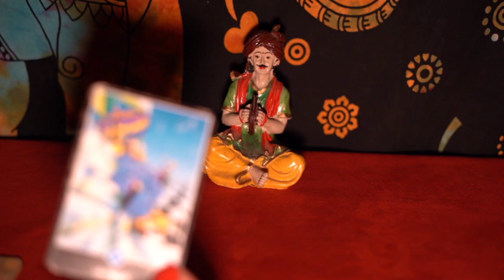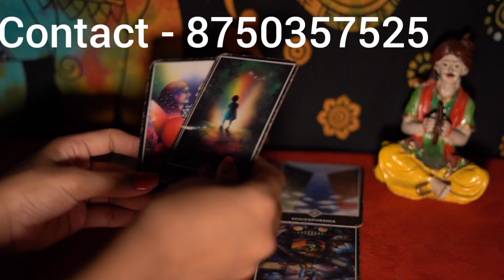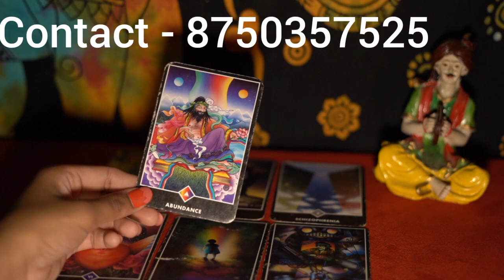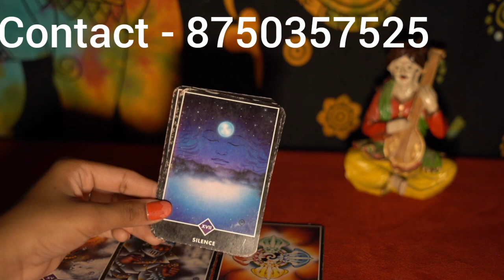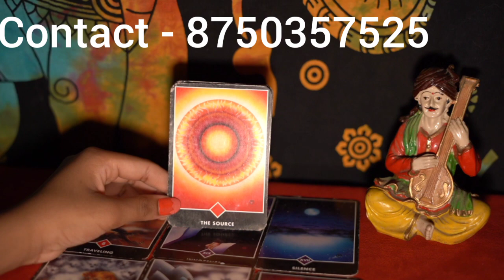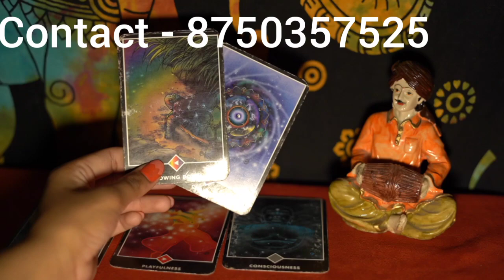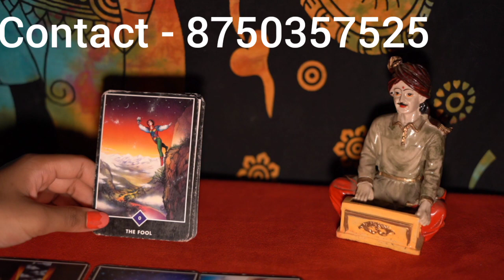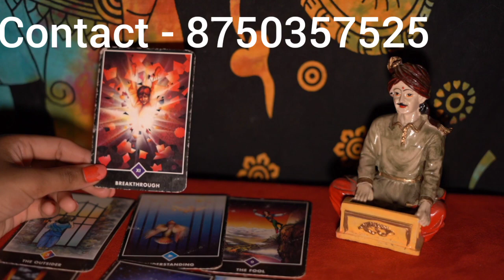(LOVE READINGS JUNE) PIC A CARD - JUNE 2020 LOVE READINGS | HINDI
TIME STAMPS ❤️
PILE 1 - 1: 35
PILE 2 - 15:25
PILE 3 - 28:30
PILE 4 - 40:00

🌸 OrA tarot readings 🌸

🌸June offer starts with great discount🌸

Hello everyone
Welcome to OrA 💥

This is a general tarot reading it may or may not resonate with you.
For personal paid consultation - 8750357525